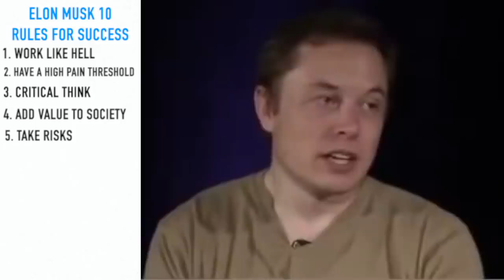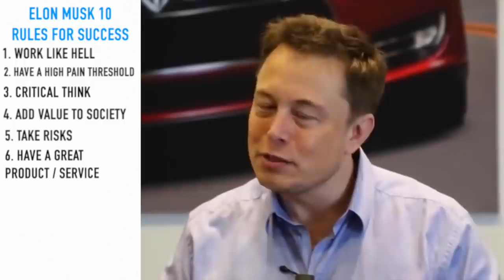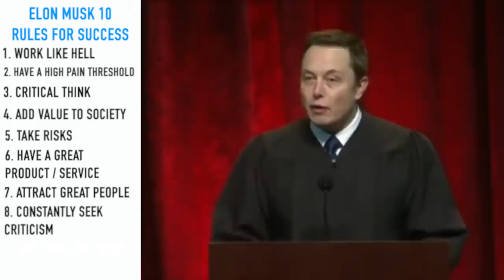10 Rules for Success by Elon Musk - Motivational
“It’s about believing in the future and thinking that the future will be better than the past. And I can’t think of anything more exciting than going out there and being among the stars”, Musk.

Start the day seing this amazing motivational video.